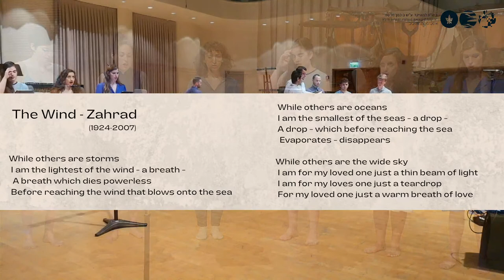הסדנה למוזיקה חדשה - סופשנה תשפ"א 2 - The BMSM Contemporary Music Workshop - 2021 Final Concert 2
הסדנה למוזיקה חדשה - קונצרט סופשנה תשפ"א  - מס' 2
שידור חי מאולם קלרמונט 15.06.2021 בשעה 19:00

ניהול מוזיקלי ועריכה - פרופ' ראובן סרוסי
ניהול הסדנה - ניתאי ראך

הדרכה
דר' עפרה יצחקי
מר ישראל שרון
אליאב קול
פרופ' ראובן סרוסי

סאונד ומיקס - רפי אשל
גרפיקה וצילום - מוטי פרלמן